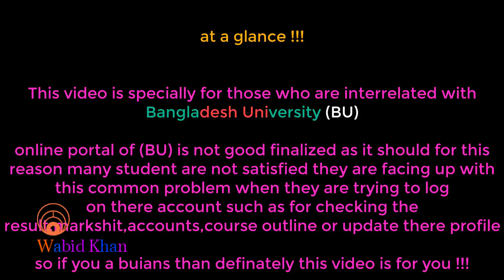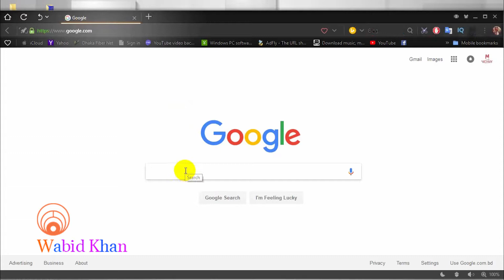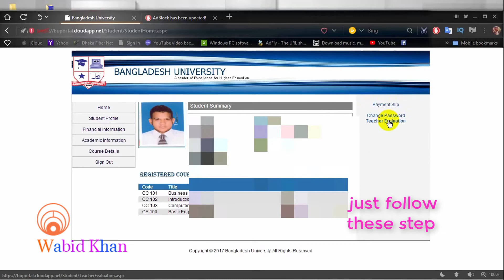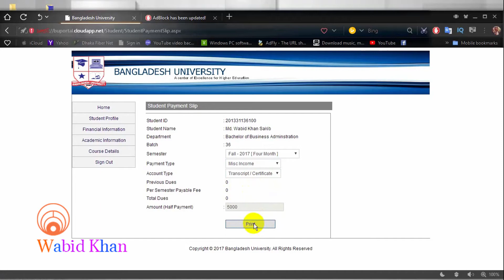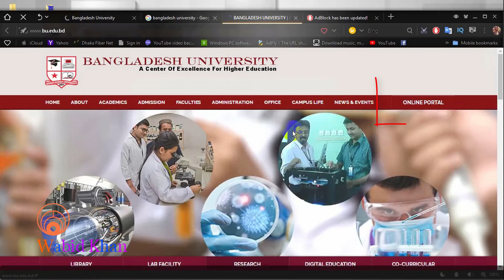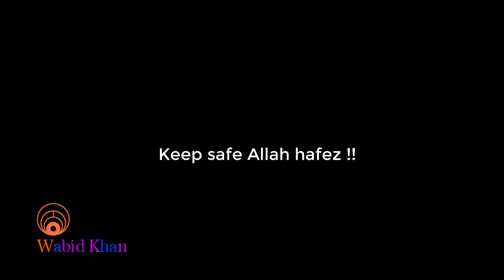Sign in On line Portal easily Bangladesh University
hey hope you are quite well by almighty !!
here just tried to inform Bangladesh University students how they can check result, payment status etc easily by visiting on online portal

many student of BU are tried so many time with a common problem

so here a solution is waiting for you just watch this full video than you can !!!

BU rocks...!!!

Background Music
Song: It Ain't Me [Rewind Remix Release]
Artist: Selena Gomez & Kygo (Johannes Birner Remix)